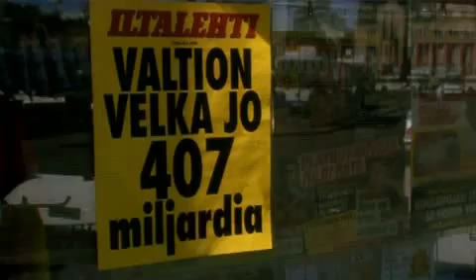Kaikkein parhaat prosentit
Elokuvasta Johtaja Uuno Turhapuro – pisnismies (1998)